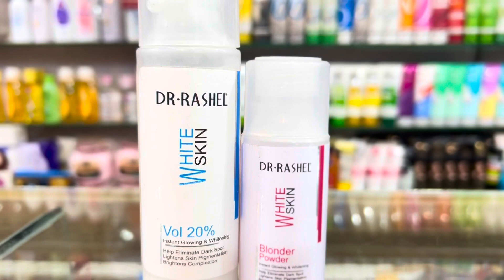Dr Rashel Urgent Whitening Skin Polish Bleach Cream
My Shop Secret 🤫 Dr Rashel  Urgent Whitening Skin Polish Bleach Cream

YouTube Search

Skin polish
Skin polishing at home
Skin polish banane ka tarika
Skin polish ka tarika
Skin polishing products
Skin polish cream
Skin polish lagane ka tarika
Skin polish home remedies
Dr rashel skin polish
Dr rashel face whitening bleach
Dr rashel skin polish review
Dr rashel whitening bleach
Dr rashel bleach cream
Whitening bleach
Bleach karne ka tarika
Best whitening bleach cream
Skin whitening bleach
Whitening bleach
Whitening bleach cream
Whitening bleach cream for face
Whitening bleach for hand and foot
Whitening bleach at parlour
Whitening bleach special bridal whitening bleach
Best whitening bleach
Mr ubaid